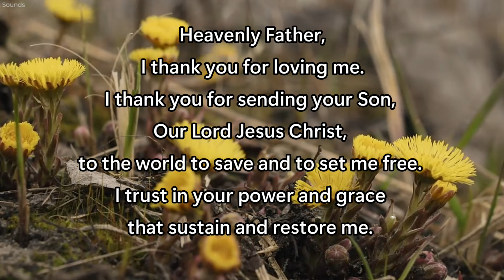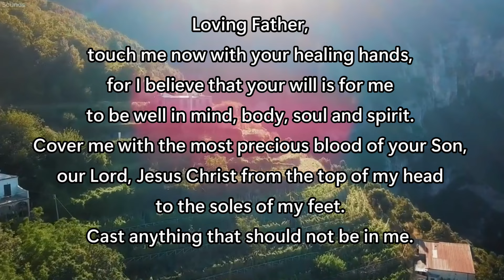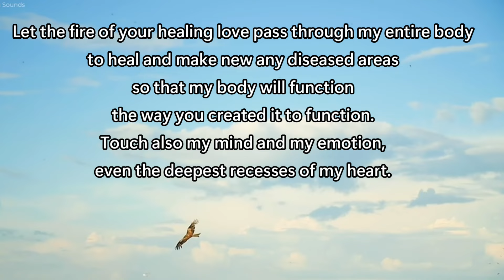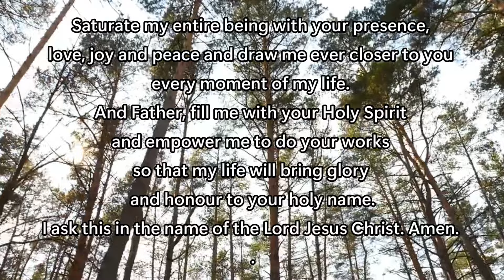Most Powerful and Miraculous Healing Prayer by St. Padre Pio | Padre Pio's Healing prayer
Experience the miraculous power of Padre Pio's healing prayer, a divine conduit to physical and spiritual restoration. This sacred invocation, whispered through the ages, carries the extraordinary energy of a humble Italian mystic. Allow the soothing words to envelop your soul, as they beckon the heavens to mend the wounds of the body and heart. Join the countless souls who have found solace and renewal through this timeless prayer, and embark on a journey of profound healing and faith. Padre Pio's healing prayer is not just words; it's a profound connection to the divine, offering hope, comfort, and the promise of restoration.